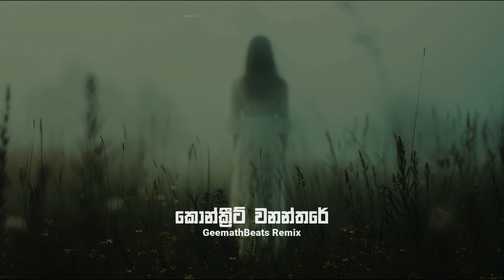Concrete Wananthare (GeemathBeats Remix)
Vocals :- Nanda Malani
Lyrics :-  kalum Shrimal
Film :- Bahuboothayo

REMIXED BY :-  GeemathBeats

Please note, this remix was NOT created for the purpose of making money or distorting it, but for the purpose of bringing an old song back to the new generation.

I will NOT publish this remix on streaming platforms like Spotify, Apple Music without the permission of the respected owner. It`s Just a Remix. YOUTUBE ONLY !

stay Chill bros🤘
GeemathBeats👽

Sinhala Old Song Remix, Sinhala Lofi, Sinhala chill Beats, bassboostsinhala, 2024Remix geemathbeats කොන්ක්‍රීට් වනන්තරේ මිරිගු සර්පයා